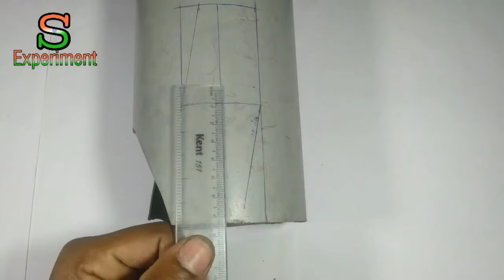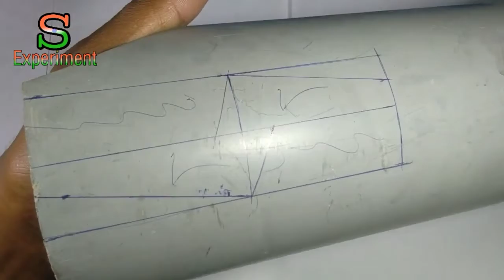মোটরের পাকনা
মোটরের পাকনা তৈরি করবেন বিনা পয়সায় ছাদের পাইপ দিয়ে।